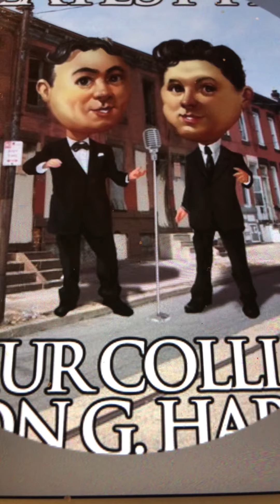Alabama Collins & Harlan 1909